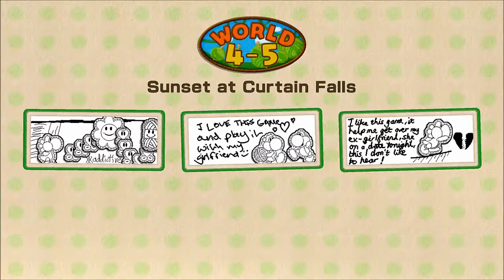The hidden cruelty in Yoshi's Wooly World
Today I show you the 3 cruelest things about Yoshi's Wooly World!